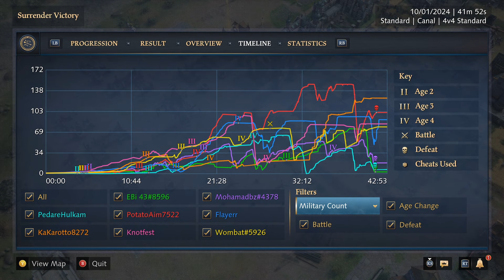Age of Empires 4 Xbox 4v4 Lots of Dead People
4v4 with huge armies and people dying left and right